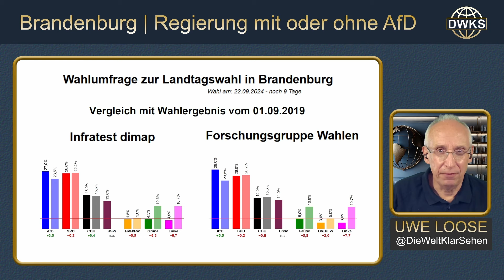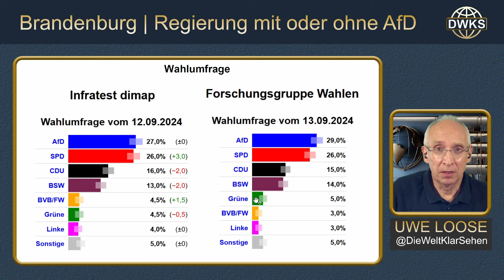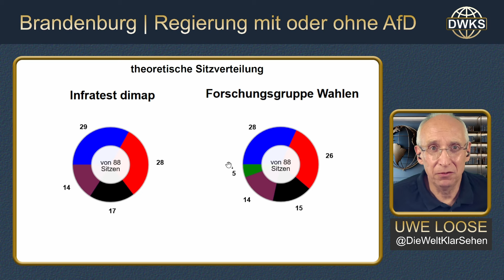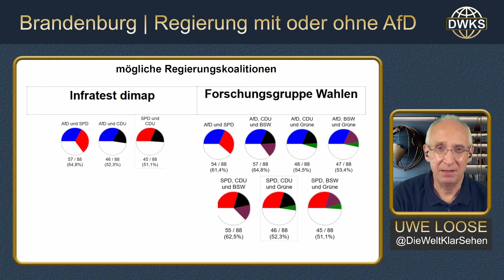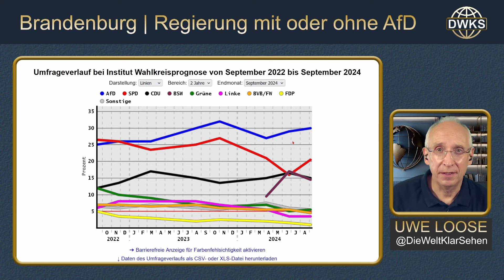Wer gewinnt das Kopf-an-Kopf-Rennen in Brandenburg?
Die aktuellsten Wahlumfragen versprechen einen spannenden Wahlkrimi für die Landtagswahl 2024 in Brandenburg. Welche Partei wird sich durchsetzen und die meisten Wählerstimmen bzw. Mandate erringen?
Und welches Ergebnis für die Regierungsbildung können wir realpolitisches erwarten?